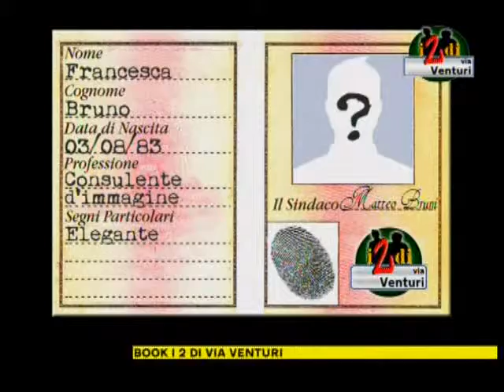Francesca Bruno, Consulente d'Immagine